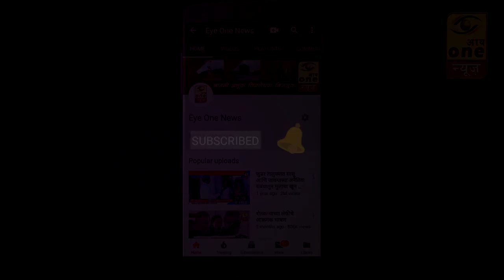चास गावात भाद्रपदी बैलपोळा उत्साहात साजरा...